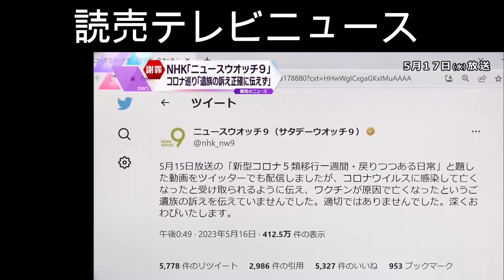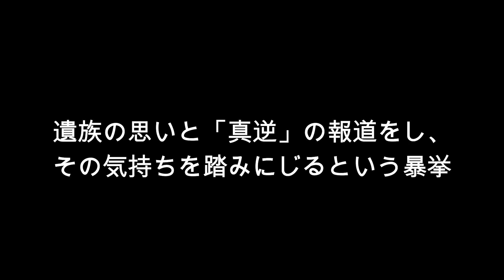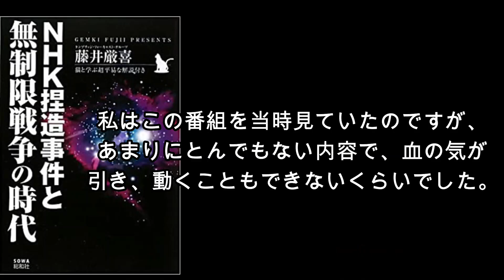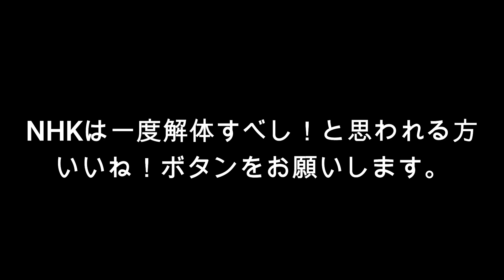NHKニュースウォッチ9捏造事件！ワクチン遺族の思いを踏みにじる。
NHKニュースウォッチ9でワクチン遺族の思いとは真逆の印象操作を行い、捏造とも言える番組が放送されました。